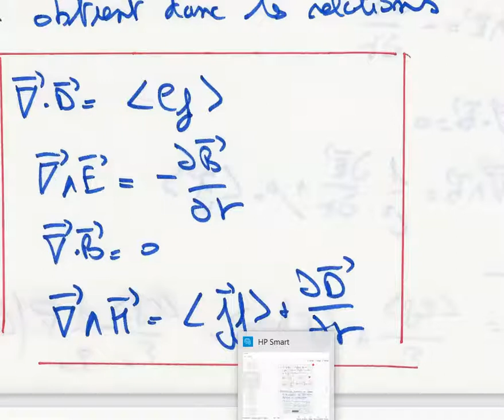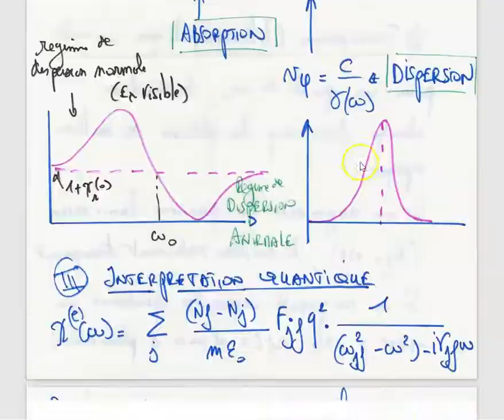électromagnétisme cours de propagation dans les milieux matériels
1  Equations de Maxwell dans la matière
2  moment dipolaire électrique, magnétique et quadripolaire
3  champ moyenné
4  fonction de lissage
5  distributions de charges
6  polarisation électronique et d'orientation
7  vecteur d'onde et indice complexe
8  Interprétation quantique
9 discussion sur les métaux et plasma